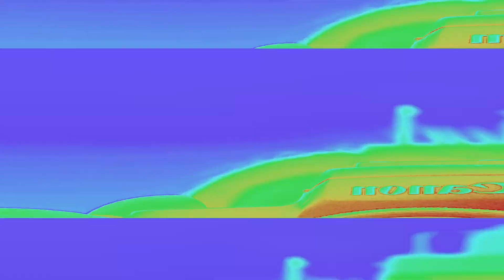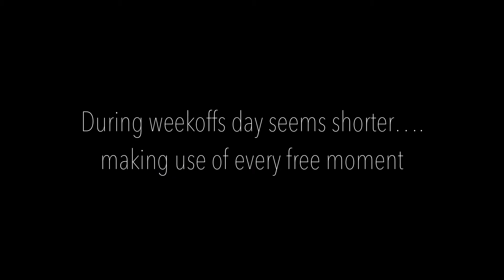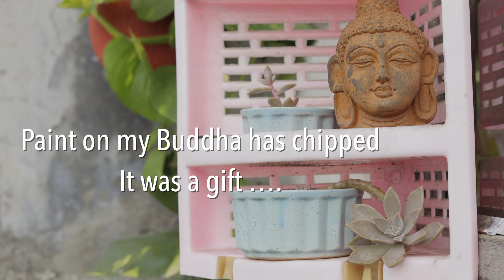Good Vibes Only🤍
It’s been a while I haven’t uploaded videos. Today is my weekoff and I’m gonna show you a cute airplant that I got for my Rock Crystal for GoodVibesOnly 🤍